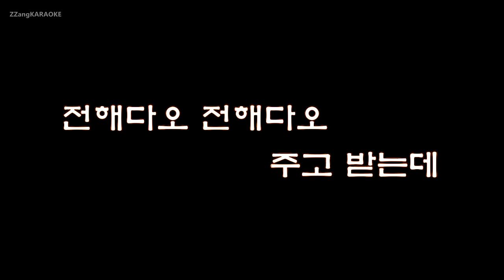[짱가라오케/원키/노래방] 나훈아(Na Hoon-A)-녹슬은 기찻길 [ZZang KARAOKE]